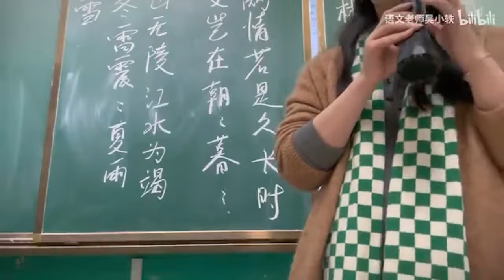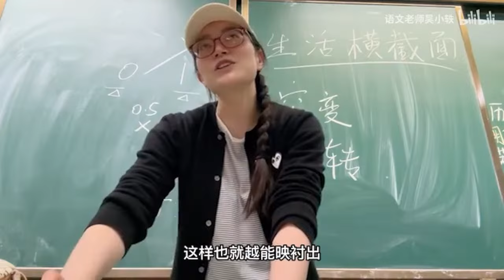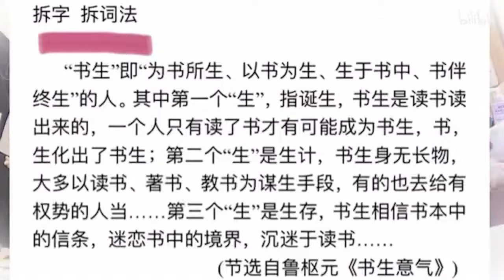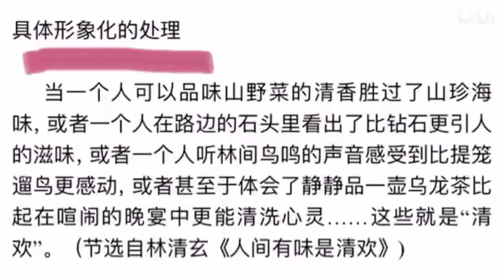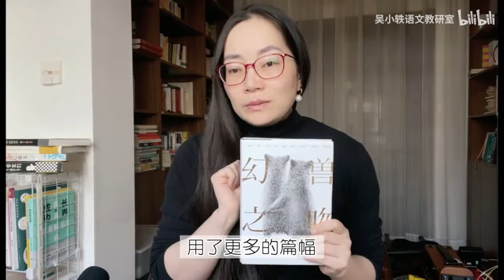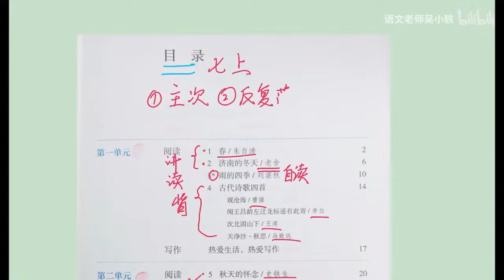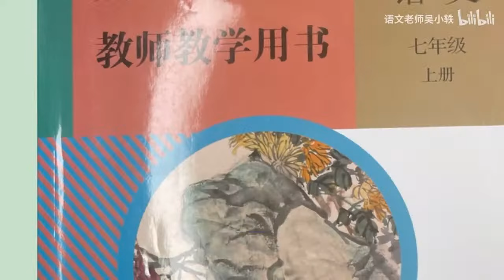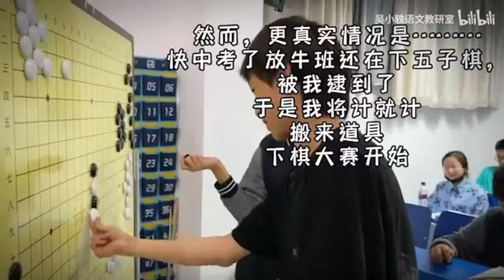Wu Xiaoyi Office | 大学入試が改革されました！ 機知を売って生計を立てている先生方、徳を積んでください。 新刊: 反テンプレ、反日常、年末にお会いしましょう！